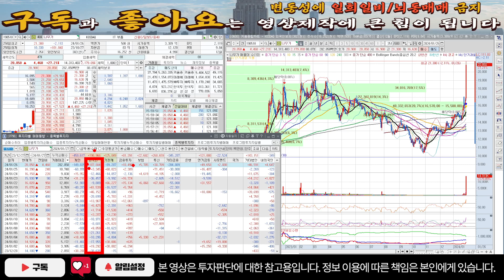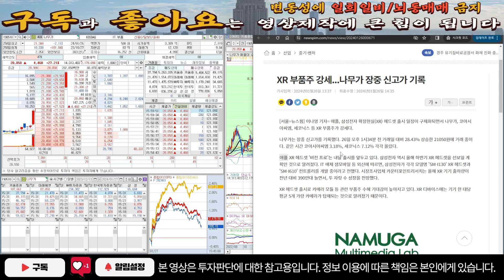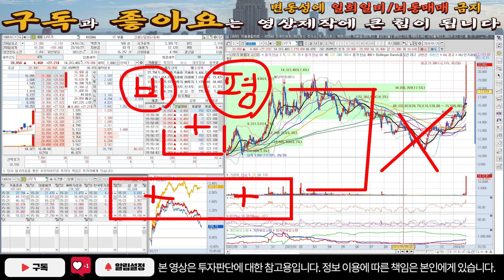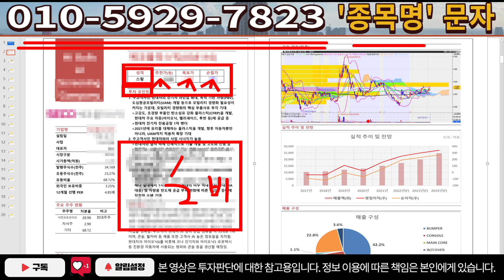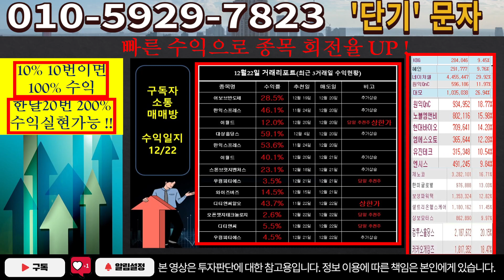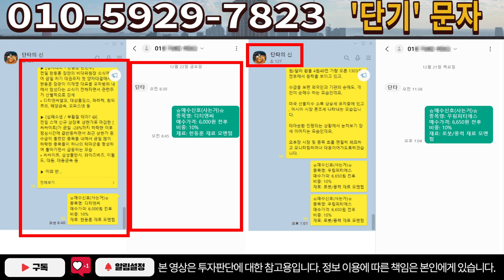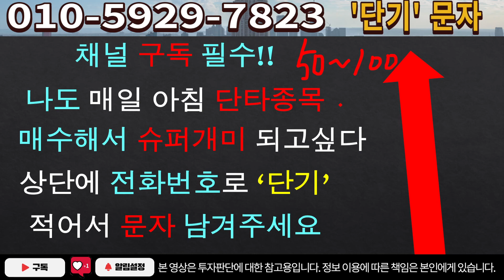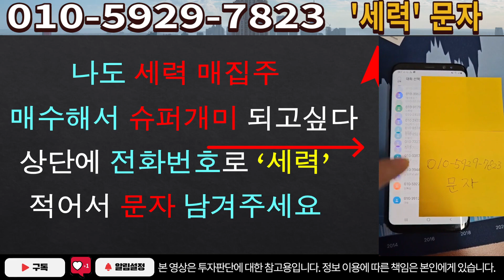[주식]나무가 - 이신호 불변의 진리입니다! 절대 무시하시면 쪽박입니다!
실시간 구독자소통 카톡방 투자정보 텔레그램